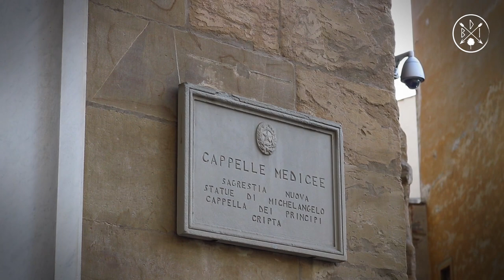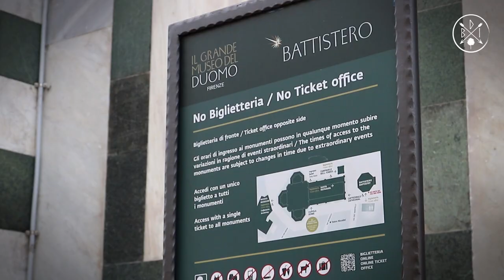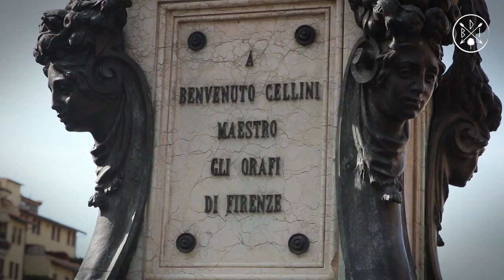Una vuelta por FLORENCIA 🎨- Italia 🇮🇹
🎨 E 35 · Nos pegamos una vuelta por Florencia, la antigua capital Italiana. Una ciudad llena de arte, historia y sobre todo, turistas como nosotros!